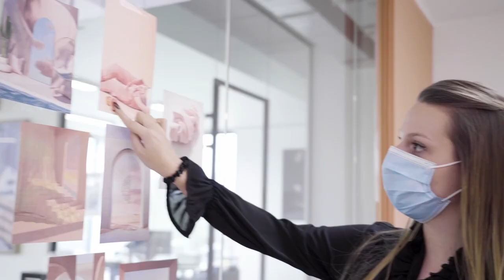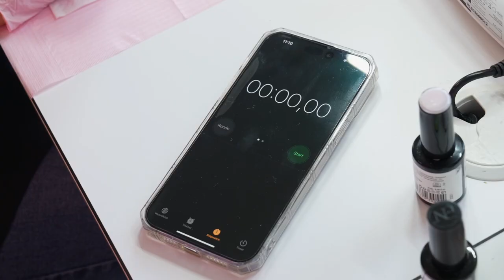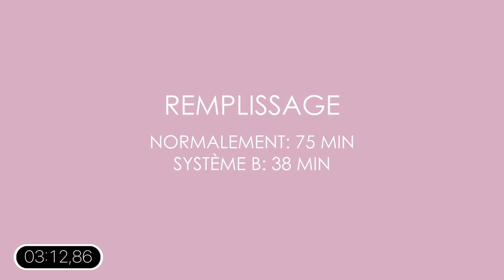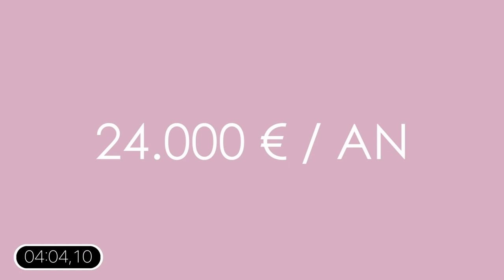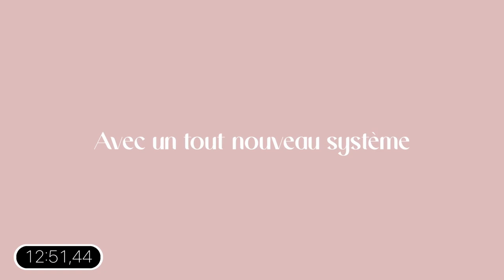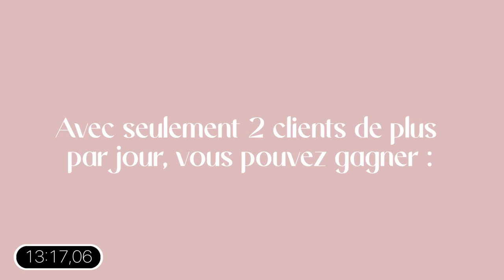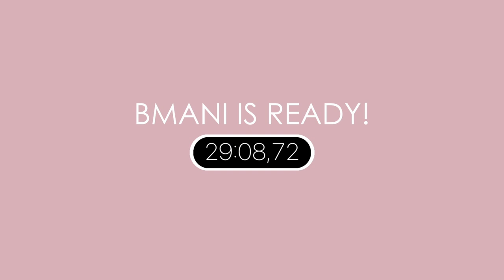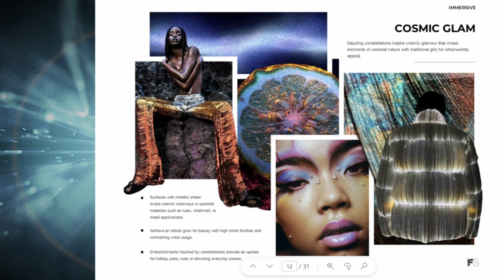SOYEZ BOUCHE BEE - EVENEMENT EN LIGNE AH 23-24 - français